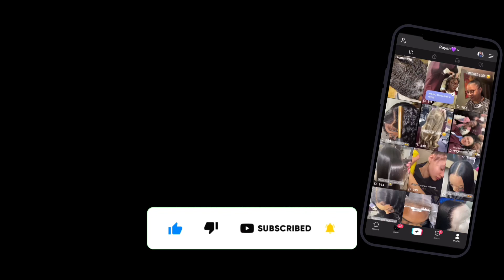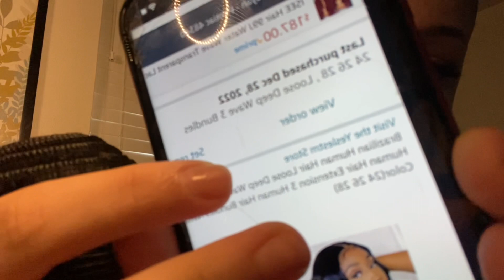YESLESTM AMAZON HAIR REVIEW|| LOOSE DEEP WAVE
I reviewed 24”, 26”, 28” Loose Deep Wave Brazilian hair Bundles from @ YESLESTM hair on Amazon!